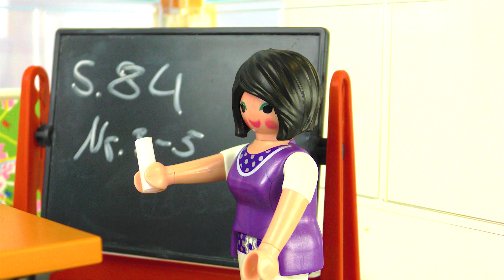Playmobil hikayeleri türkçe - ÇOCUĞu DOLABA KILITLEDILER! Öğretmen ve Öğrencinin KÖTÜ ŞAKASI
Playmobil hikayeleri türkçe - ÇOCUĞu DOLABA KILITLEDILER! Öğretmen ve Öğrencinin KÖTÜ ŞAKASI - Çocuk Dizisi